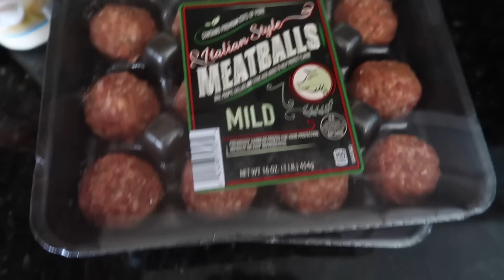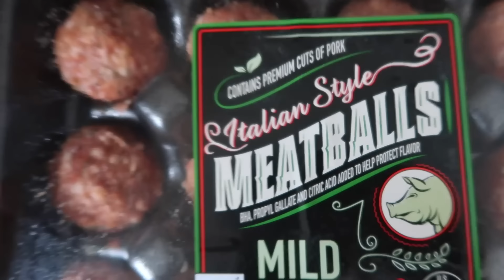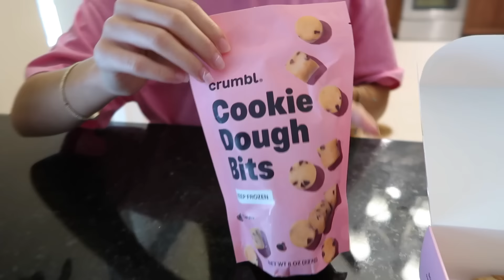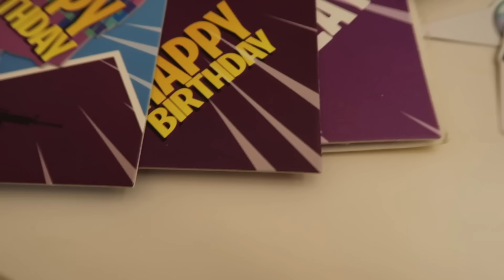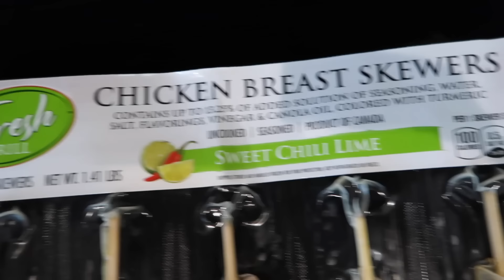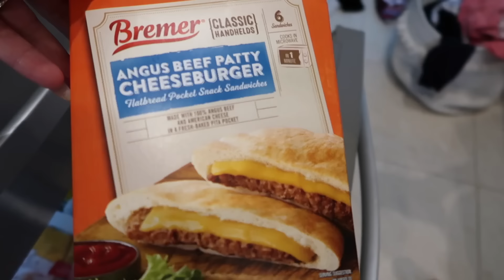Girls day out! Plus Aldi haul